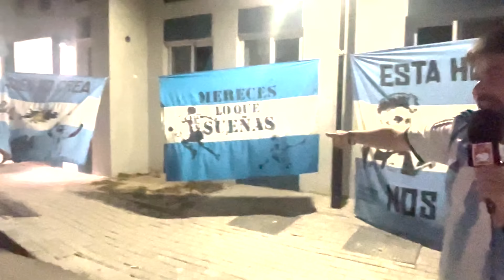DESIERTO Y FIESTA ARGENTINA